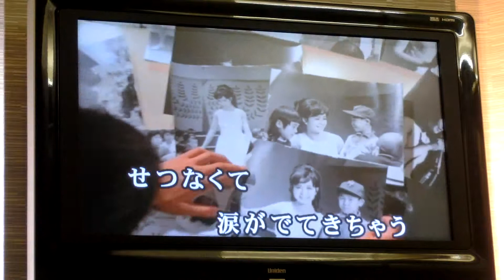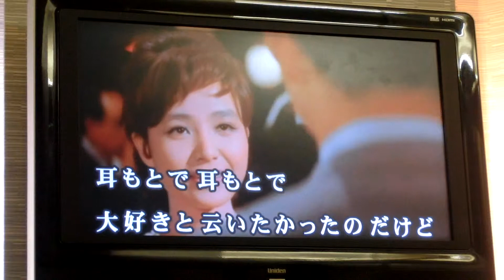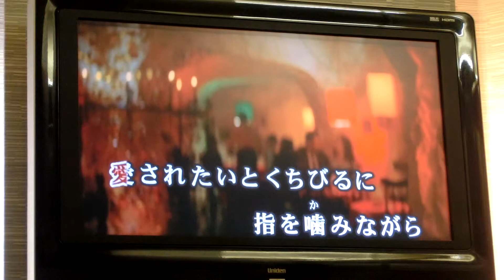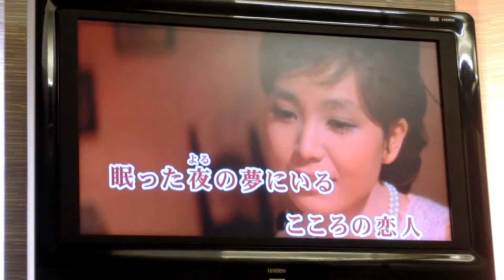逢いたくて 逢いたくて 園まり cover kyotan puku-puku